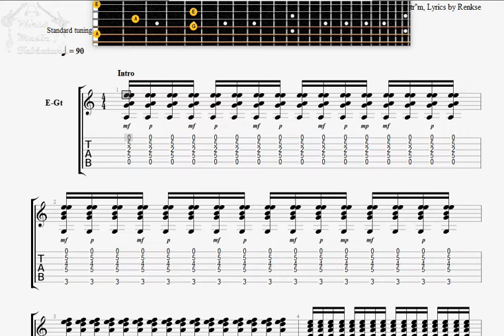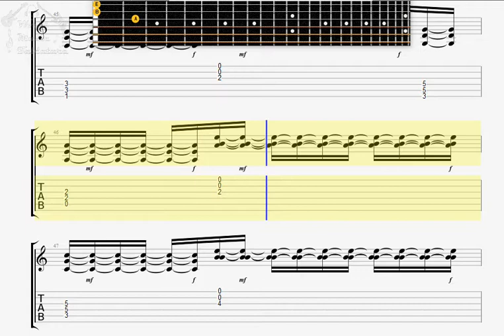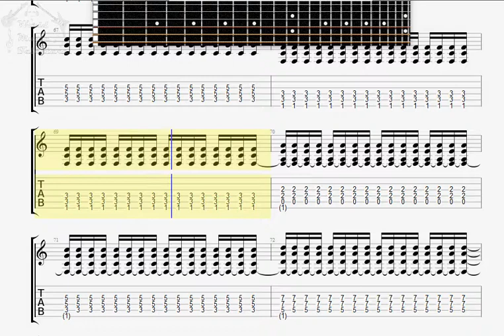Katatonia Teargas GUITAR 2 TAB